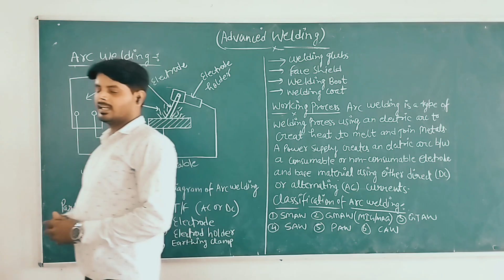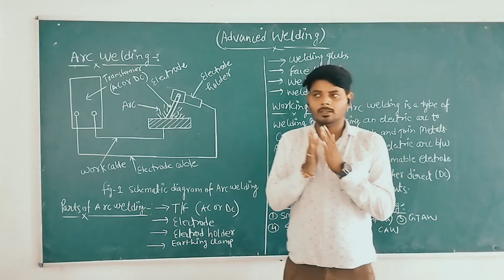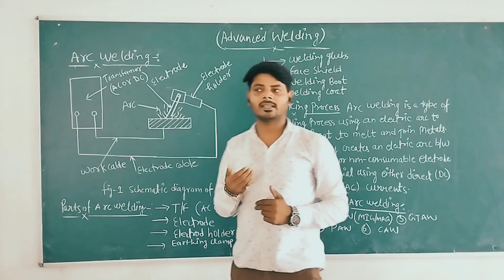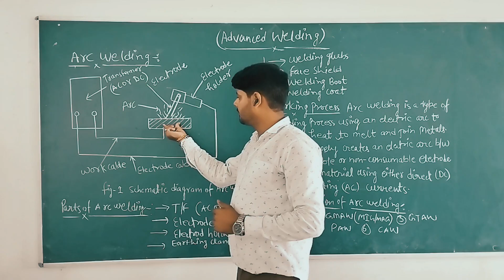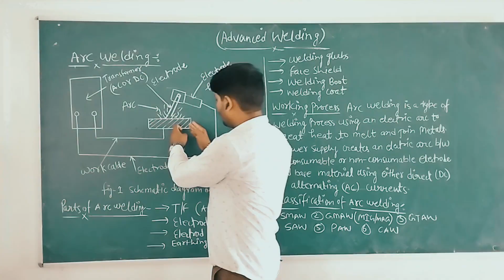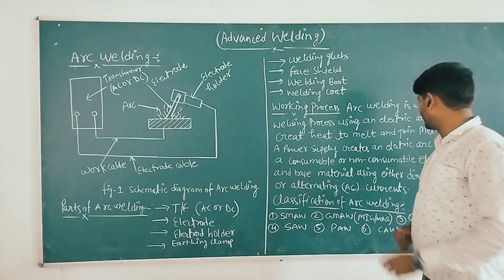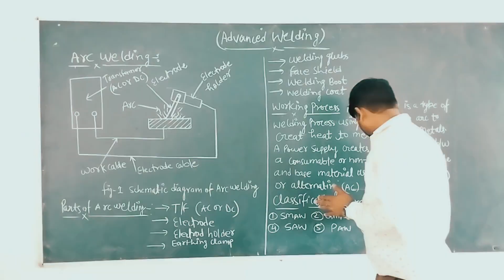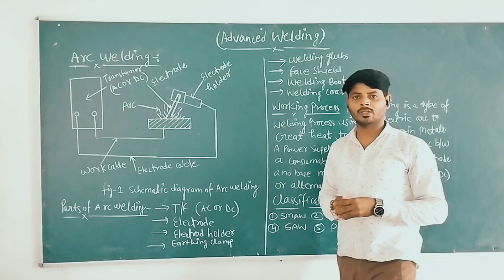BTECH ME KME055 ADVANCED WELDING LECT.2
BTECH ME KME055 ADVANCED WELDING LECT.2 (BY MR. HIMANSHU)